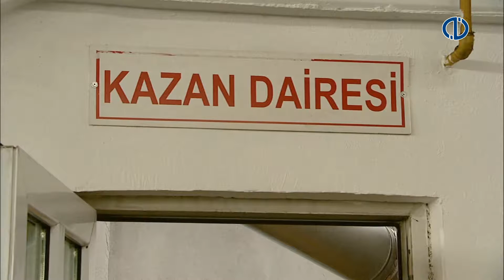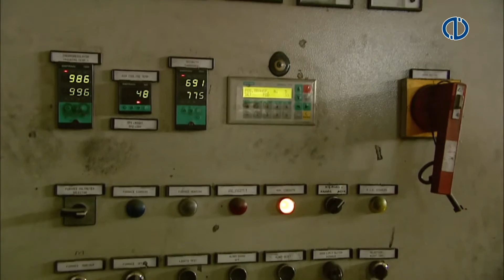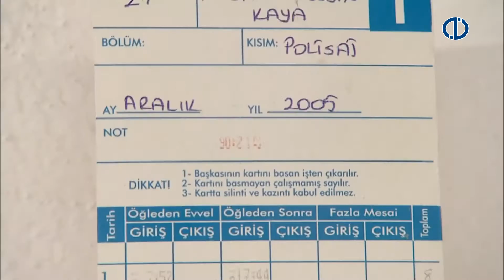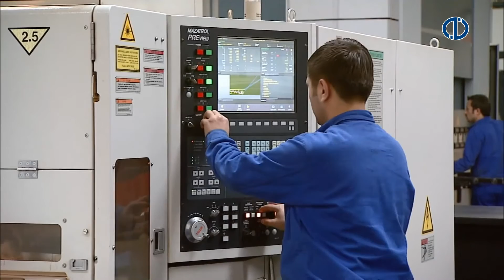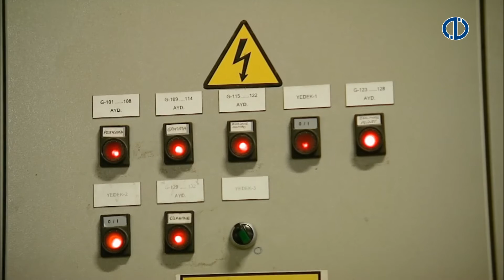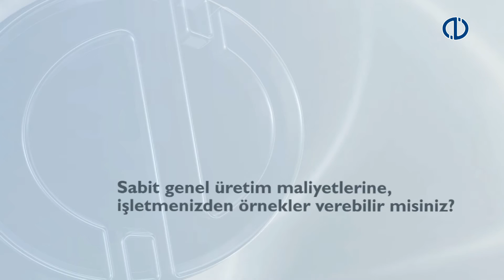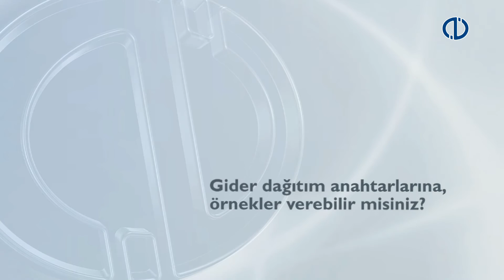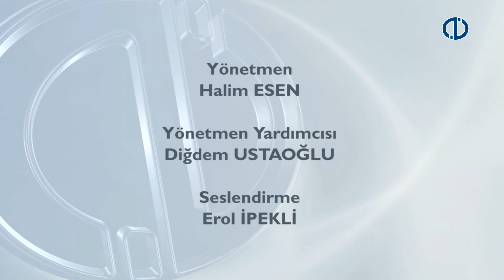MALİYET MUHASEBESİ - Ünite4 - Uzman Anlatımı2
Genel üretim maliyetlerini tanımlayabileceksiniz.
Genel üretim maliyetlerinin özelliklerini açıklayabileceksiniz.
Genel üretim maliyetlerinin çeşitlerini ayırt edebileceksiniz.
Genel üretim maliyetleri ile mamuller arasındaki ilişkinin nasıl kurulabileceği hakkında yorum yapabileceksiniz.
Genel üretim maliyetlerinin dağıtımının tanımı ve amaçlarını açıklayabileceksiniz.
Geleneksel maliyet dağıtım modeli hakkında genel bilgilerin yanı sıra maliyet merkezleri, dağıtım anahtarları (ölçüleri) ve dağıtım oranı kavramlarını açıklayabileceksiniz.
Geleneksel maliyet dağıtım modelinin birinci aşamasını oluşturan maliyetlerin maliyet merkezlerine dağıtımına ilişkin bir uygulamayı yapabileceksiniz.